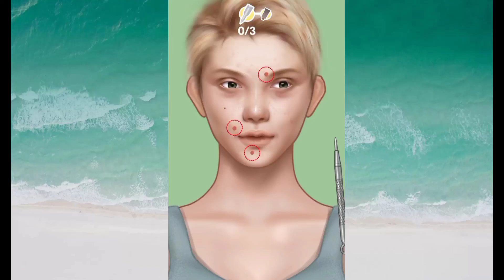ASMR Remove acne and head lice from the nape And hairline |Seborheic determine treatment